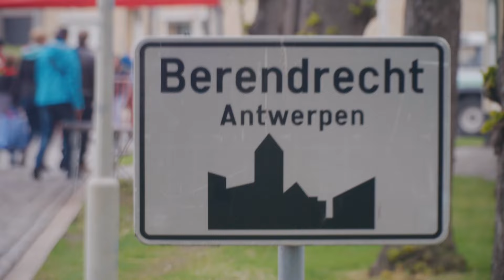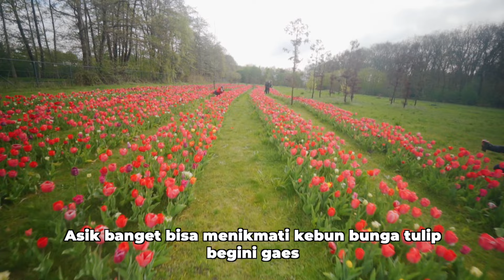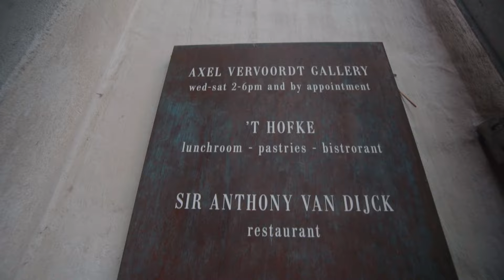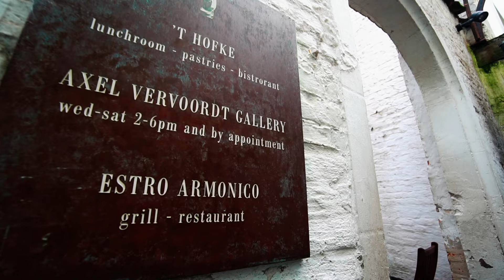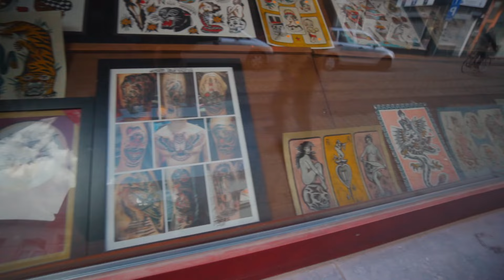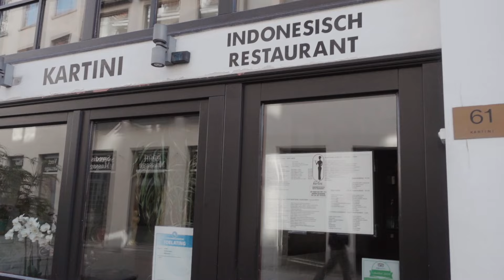Ep.13: Kembara Eropa - Secantik Ini Ternyata Kota Antwerp Di Belgia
Hari ketigabelas ini saya sampai di kota Antwerp, sebuah kota kecil yang ada di negara Belgia. Pertama lihat kota tuanya langsung jatuh cinta. Gedung-gedung yang penuh nuansa seni berpadu dengan tram klasik dan musik-musik klasik dari para musisi jalanan yang ada di sana.

Saya merasa beruntung bisa menikmati panen bunga Tulip sendiri. Tidak banyak yang tahu kalau sebelum sampai di Belanda, di kota antwerp lah bunga tulip itu singgah.

Dan yang pasti, Belgia ini coklatnya enak sekali gaes.

Wah sebuah pengalaman yang luar biasa sih, seorang bocah kampung yang kerjaannya ngarit, bisa sampai ke Eropa.